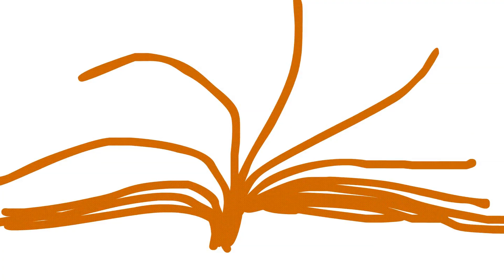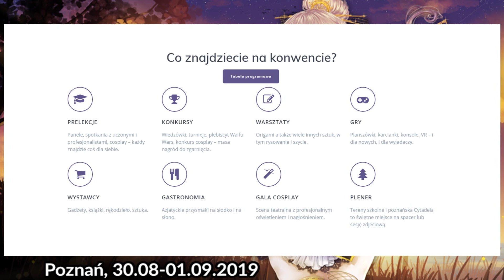#31 Anime Express News [01.08 - 21.08]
Spis treści
Haikyuu powróci w 2020 roku.
Kengan Ashura dopiero się rozkręca.
Beastars nadchodzi!